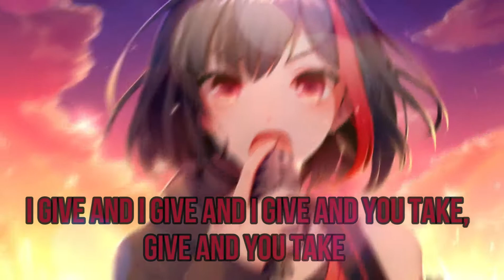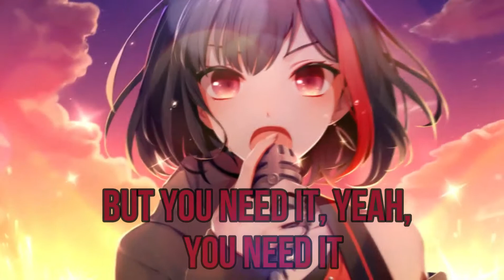Nightcore - Youngblood I Lyrics I Female Version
✘ SONG INFORMATION ✘
☆ Name ➼ Youngblood
 ☆ Artist  ➼ Cover By J.Fla

☆ Second channel ➼ a e s t h e t i c.